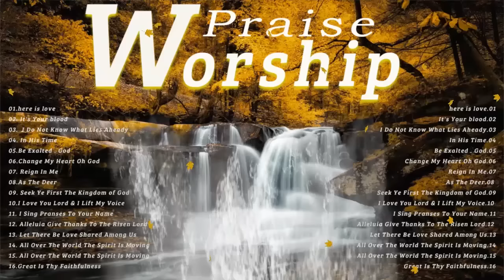Reflection of Praise & Worship Songs 🙏 Collection - Non-Stop Playlist - Gospel Music 2023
worshipsongsof hillsong
worship​songscollection
praise​&worshipsongs2022
louvores​ de adoração
christian​music2022
christian​music